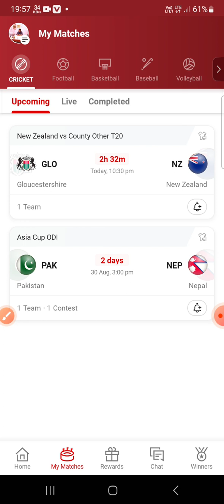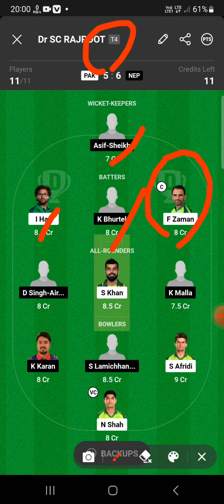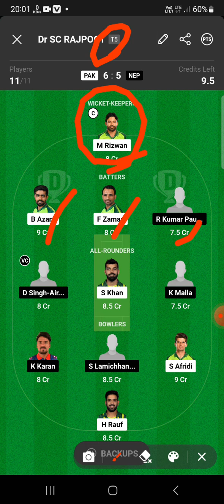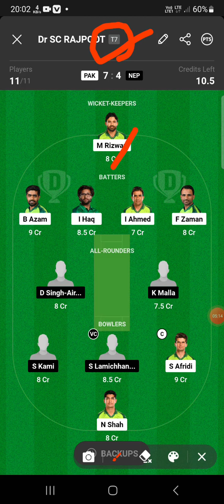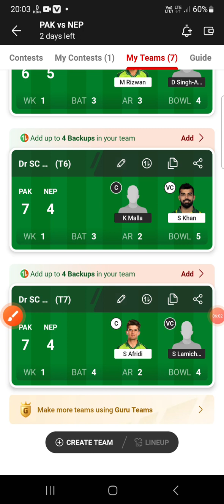PAK vs NEP dream11 team today| Nepal vs Pakistan dream11 prediction today| NEP vs Pak Asia cup match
PAK vs NEP dream11 team today| Nepal vs Pakistan dream11 prediction today| NEP vs Pak Asia cup match@FantasyWinner1

Nepal versis Pakistan dream11 team, Pakistan versus Nepal dream11 prediction today, Asia Cup dream11 team today, dream11, head to head team today, grand league dream11 team today, Pak vs nep dream11,NEP vs Pak dream11, Asia Cup dream11 team today, dream11 mein rank Van kaise laen, dream11 kaise khele, dream11 se paisa kamaen, best tric off dream11, dream11 trick, dream11 earning trick, the sports dhamaka,